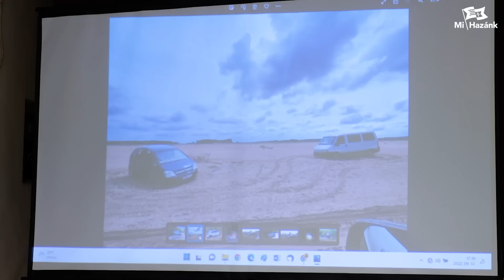TARTHATATLAN HELYZET A HATÁRON - LAKOSSÁGI FÓRUM ÁSOTTHALMON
Özönlenek a migránsok a déli határon keresztül. Ásotthalmon már forrnak az indulatok. Lakossági fórumon adtak a helyzetről információkat a helyiek.